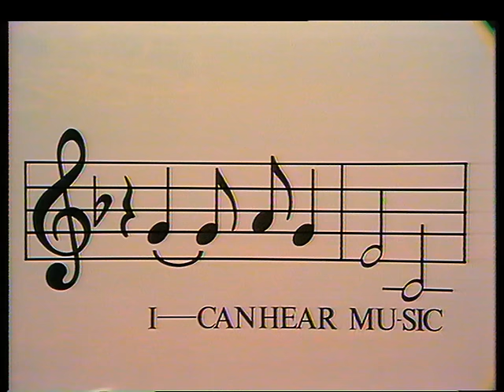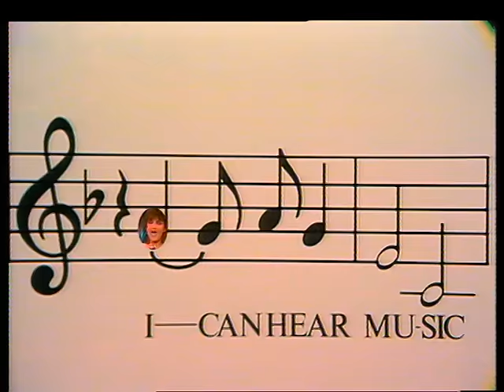TOPPOP: Jose - I Can Hear Music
Artist: Jose
Title: I Can Hear Music
Broadcast date: 5-3-1983
TV program: TopPop
Video rights: AVRO

gives you easy access to unique footage.

PLEASE NOTE:
All copyrights for all videos on this official TopPop YouTube channel are cleared and belong to Dutch public broadcaster AVROTROS.